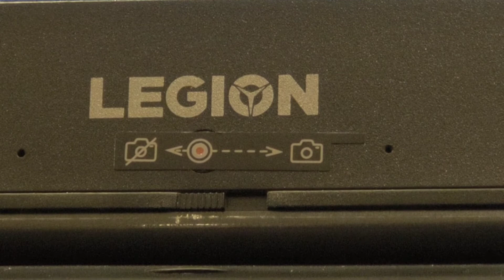Legion Y540 : How to improve thermals with a cheap trick